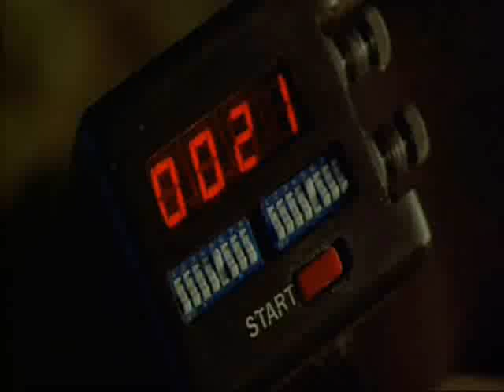žhavé výstřeli trailer